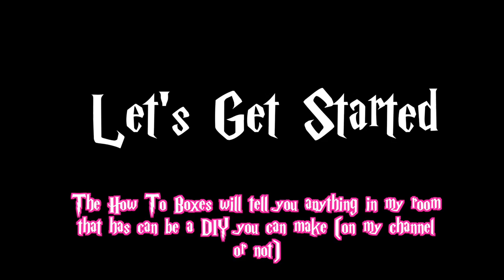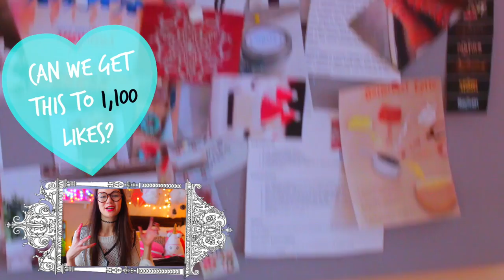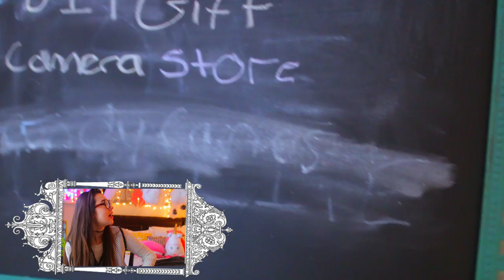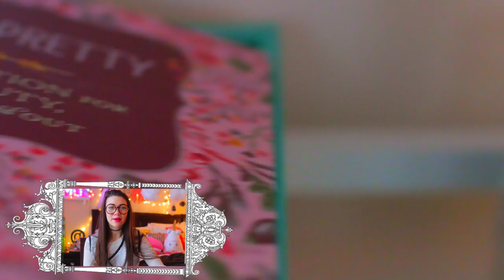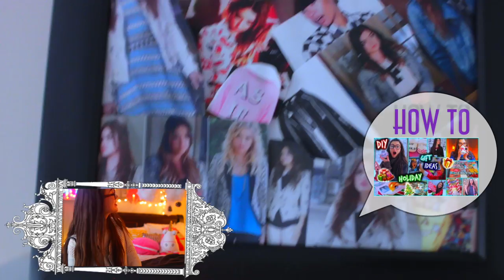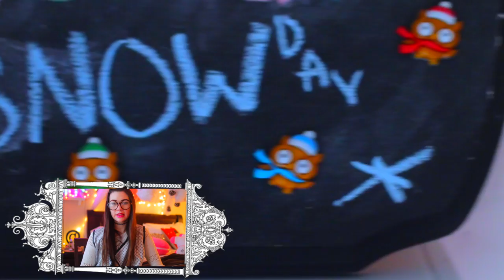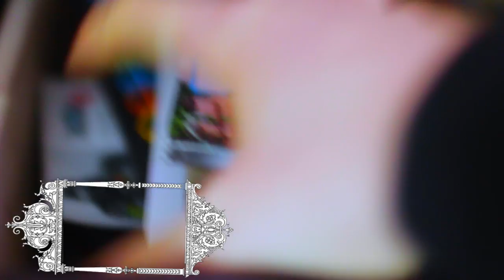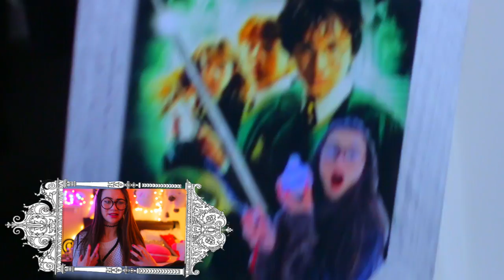ROOM TOUR!!: Interactive ☆ Glamwithjessie 2015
ROOM TOUR!!: Interactive ☆ Glamwithjessie

CAN WE GET THIS TO 1,100 LIKES SO I WILL DO MORE ROOM TOURS IN THE FUTURE?

You guys have been wanting this, so here it is! I watched probably all of the room tours in 2014 and for the new year here is my room tour for 2015! I remember watching one of bethany mota's first room tours. This room tour is just going to be really helpful for any teenagers looking for inspiration for their rooms. I even have been watching a lot of these this week. I even watched them for 2013 and I saw that Zoella did a really cool interactive tour, so I wanted to make mine kind of interactive. This could work for kids, teenagers, and well, people that are inspired by tumblr. I always watch room tours from stilababe09, alisha marie, aspyn ovard,beautybysiena, cloecouture, elle fowler, dulce candy, juicystar07, krazyrayray, lauren elizabeth, makeupbymandy, mylifeaseva, maybaby, niki and gabi, rclbeauty101,  and more!

if you're reading this comment, "YOU LOOK LIKE MY FAVORITE VIDEO GAME CHARACTER!" hahah we are going to confuse some people like last time.